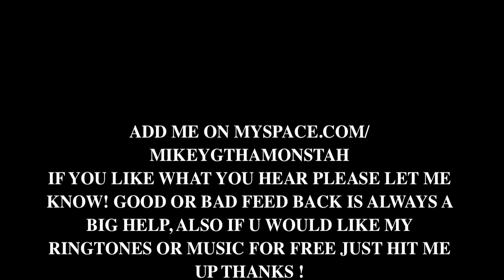What's Art - Mikey G Tha Monstah MG1 Records Ft. Omek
This Song Was Made For All The Taggers Out There Who Love There Art Like I Do. Thanks!